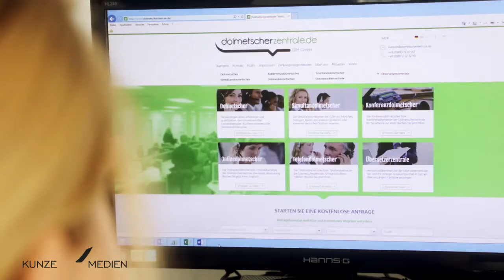Dolmetscherzentrale Landshut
- Unsere hochqualifizierten Muttersprachler sind auf der ganzen Welt für sie im Einsatz. Abgerundet wir unser Paket mit der eigenen Technik und den eigenen Dolmetscherkabinen, welche von eigenen Technikern vor Ort aufgebaut und Installiert werden. Dolmetscherzentrale Landshut